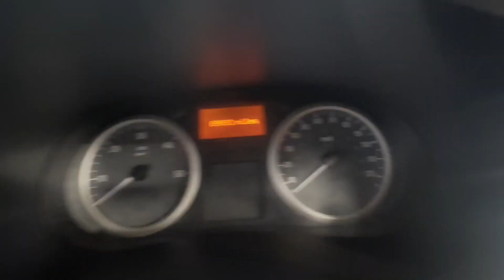DS14KOD - 2014 Vauxhall Vivaro 2900 2.0CDTi (115PS) LWB std roof Eu5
Model: 2014 VAUXHALL VIVARO 2900 2.0CDTI (115PS) LWB STD ROOF EU5 GENUINE 88K LOW MILES
Body: White - Panel Van
Mileage: 89891
MOT: 21st November 2024
Engine: 1995cc M9R/115BHP (EURO5)-B
Transmission: 6 Speed Manual - FWD
Mechanical Summary: 🟢 Starts perfect. Runs perfect. Gearbox, drivetrain, transmission perfect. Pulls in every gear. The engine starts perfectly, runs fantastically.  clutch and gearbox are also working perfectly. No crunches or whines, this really does drive brilliantly no warning lights on the dash. 😀
Condition Summary: Bodywork is in decent, average condition. Interior is very clean. Rear load area is in decent, average condition.Genuine honest work van.
Features: this ideally want some new rear door bolting on
EU Status: Euro 5
HPI: Clear